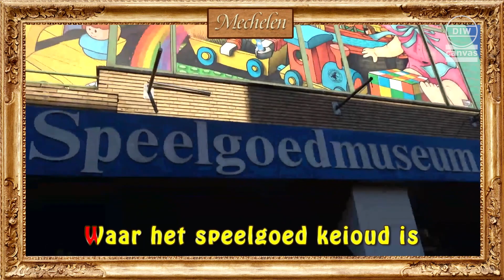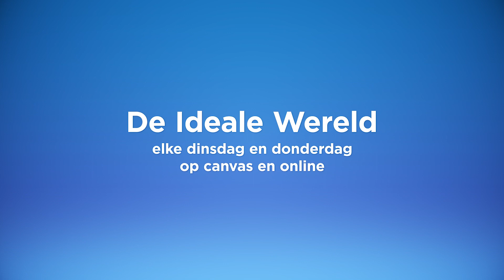Mechelen boven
Tegen 2025 zouden Mechelen en Boortmeerbeek willen fuseren tot één gemeente, een beslissing die zeker in Boortmeerbeek slecht werd ontvangen. Ten onrechte, want Mechelen heeft zo zijn troeven.